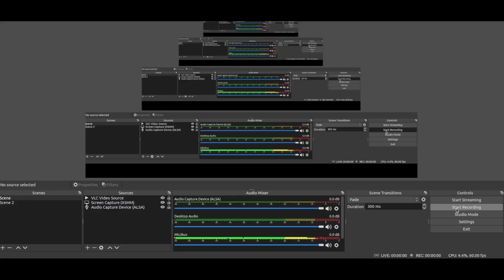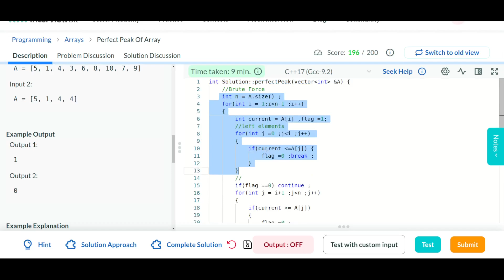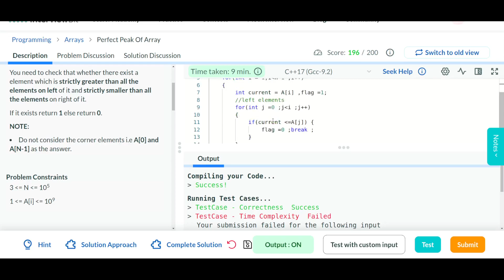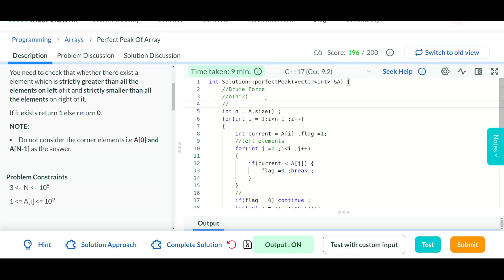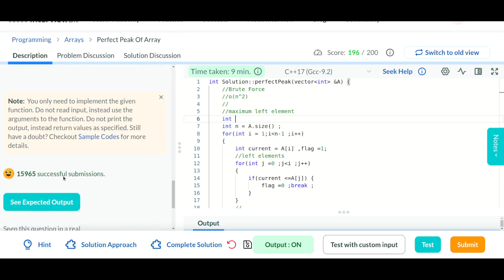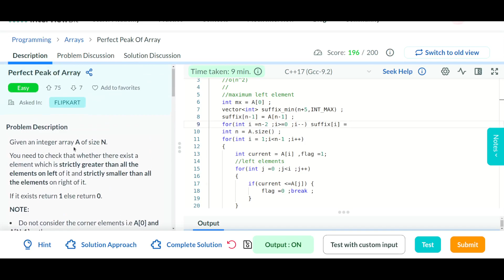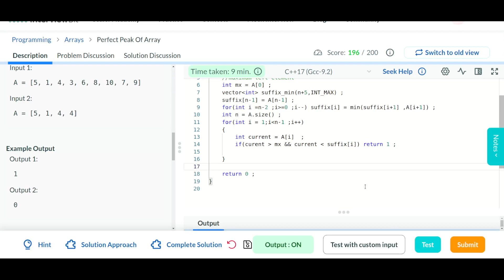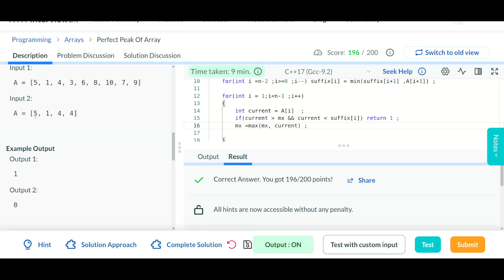Perfect Peak of Array | InterviewBit | Leetcode | GeeksForGeeks Problem | Interview Problem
Problem Statement
Find such an element in the array that is strictly more than all the elements on its left and strictly less than all the elements on its right.

Happy Coding.